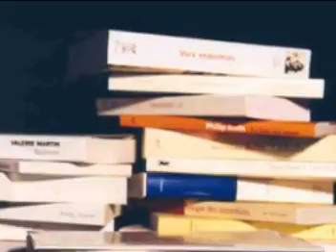Giovanna - Cosa farò